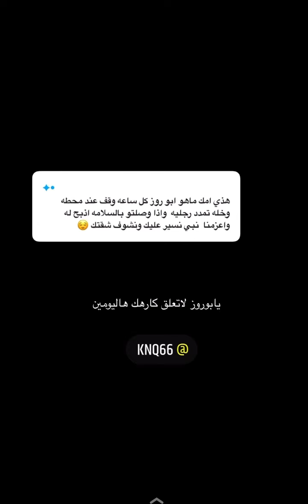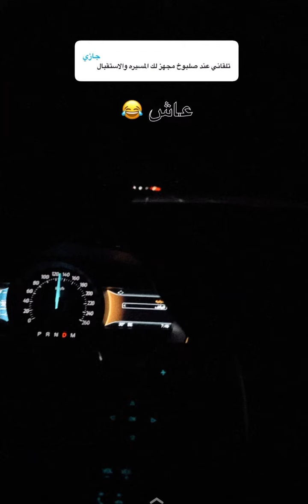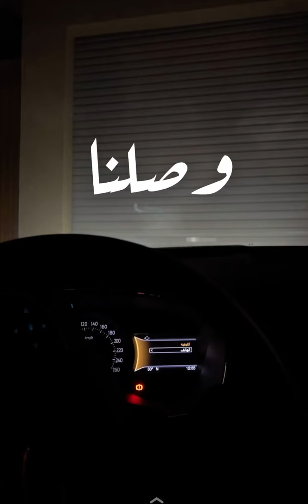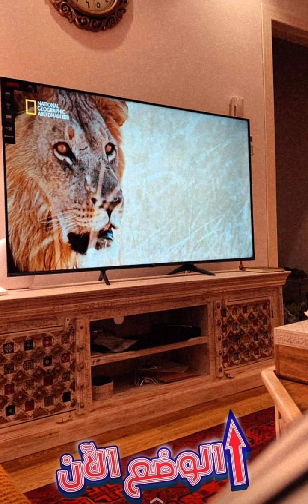سنابات سعد الشمري| خط بين حائل والرياض